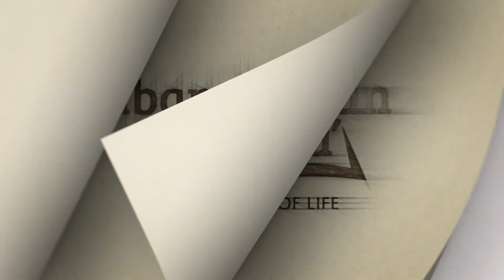Gospel Reflection for the Twenty-ninth Sunday in Ordinary Time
Gospel Reflection for the Twenty-ninth Sunday in Ordinary Time by Rev. Thomas Schweiger, Deacon, Nuestra Señora Bithen delos Remedios Parish.